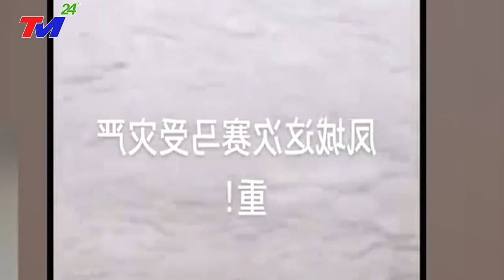KHẨN CẤP 28/7 ~ SIÊU BÃO GÂY LŨ LỤT nghiêm trọng ở Vân Nam, Trùng Khánh khiến 59 người thiệt mạng